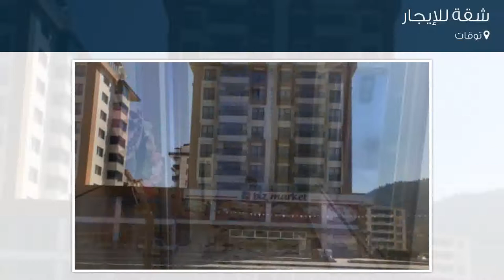شقة للإيجار في توقات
تفاصيل العرض:-

رقم: 4602104

ميزات:-

4 الغرف, 1 غرف أخرى, 2 عدد دورات المياه, 8 عدد الأدوار, 5 رقم الدور, 2015 سنة البناء, سكني, صالة